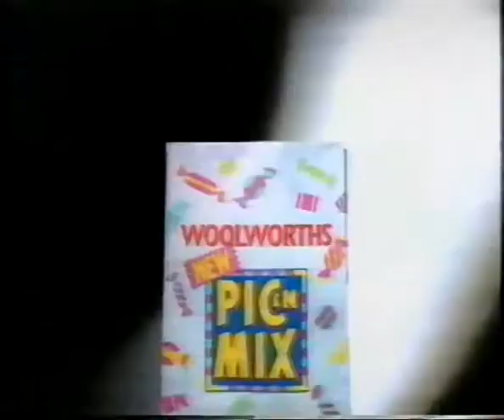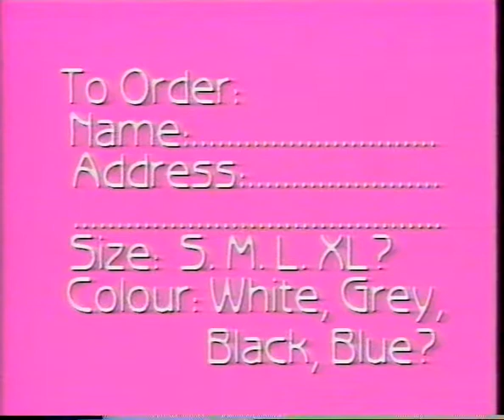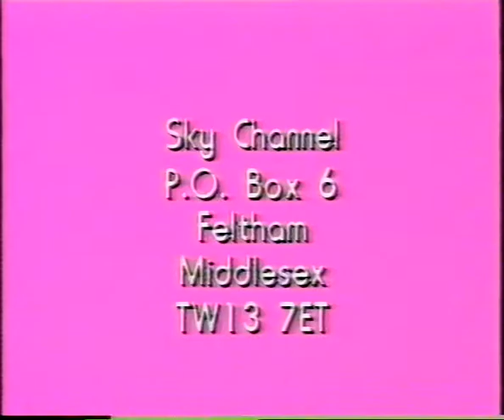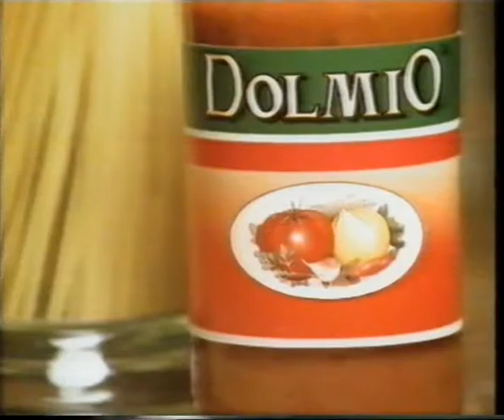Sky Channel Ad Break (8th July 1989)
Sky Channel ad break taped during WWF Superstars on Saturday 8th July 1989 (date to be confirmed).